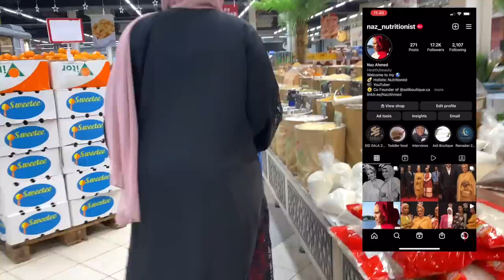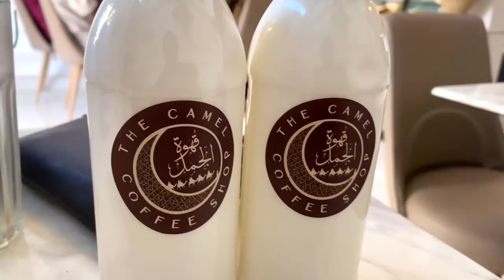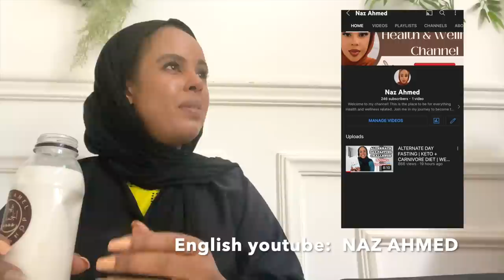DALXIIS DJIBOUTI VLOG #3 | SADDEX TODOBAAD JABUUTI | Naz Ahmed